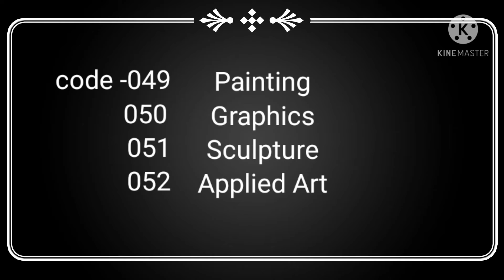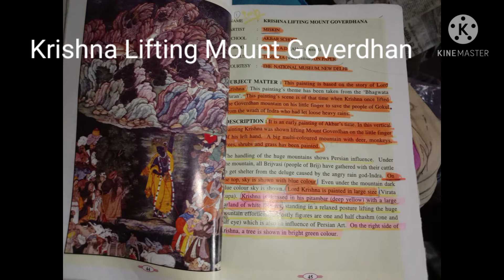Important Painting ,CBSE class 12th board exam ,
for purchase  importanr book of class xii